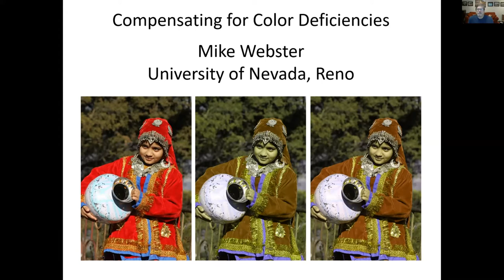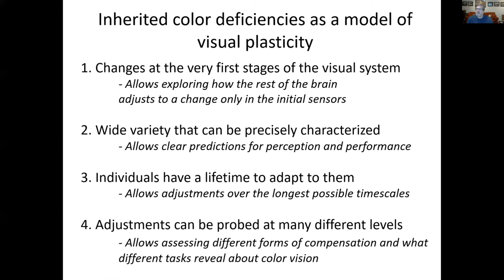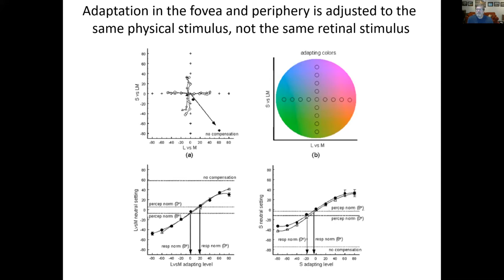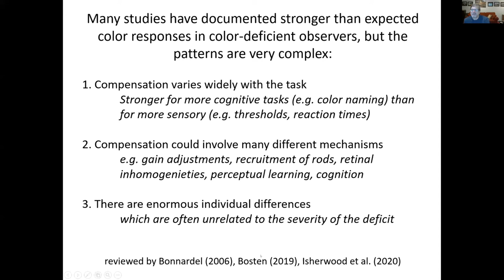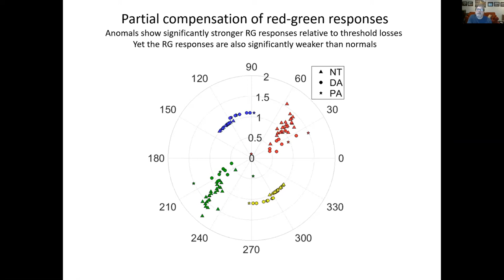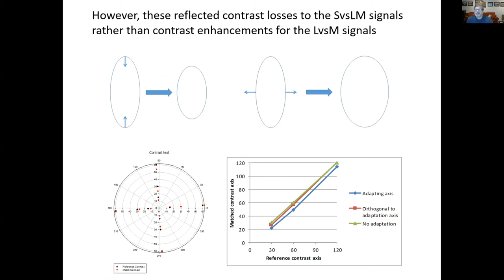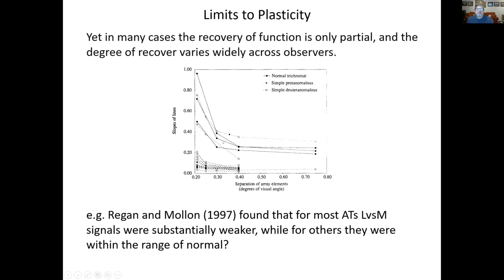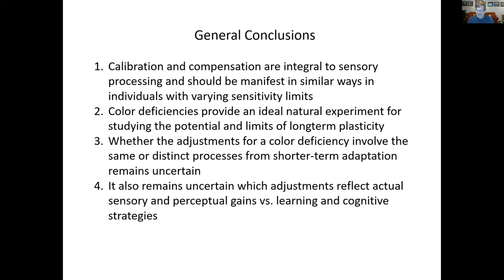Michael A. Webster - "Palmer Lecture: Compensation for Color Deficiencies."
Michael A. Webster (University of Nevada, Reno) presents the Colour Group GB Palmer Lecture 2021: "Compensation for Color Deficiencies." as part of the January Scientific meeting 2021, held on zoom on 6th January.

January Scientific meeting 2021, Full event:

Hue selectivity of SSVEP response: properties of its grand mean and underlying factors.
Ichiro Kuriki, Tohoku University

"Effect of ageing of optical elements of the human visual system on its contrast sensitivity."
Maliha Ashraf, University of Liverpool

"Sensing Changes in Illumination Spectra over Time."
Anya Hurlbert & Ruben Pastilha, University of Newcastle

"Modelling Individual Variations in Equiluminance Settings."
Jingyi He, Northeastern University

"Color constancy: priors, cues, and development."
Maria Olkkonen, University of Durham

"Palmer Lecture: Compensation for Color Deficiencies."
Michael A. Webster, University of Nevada, Reno